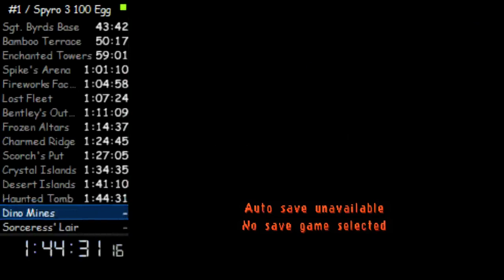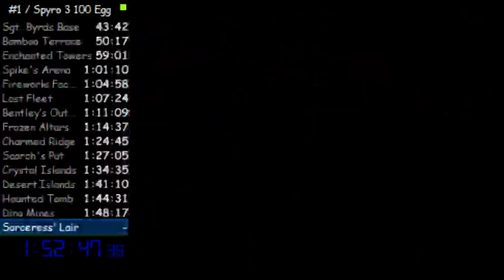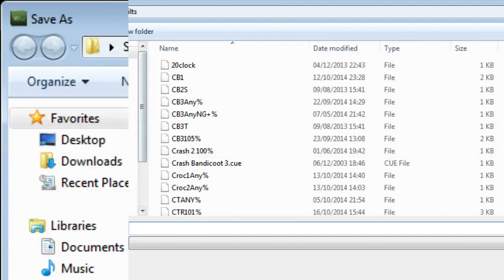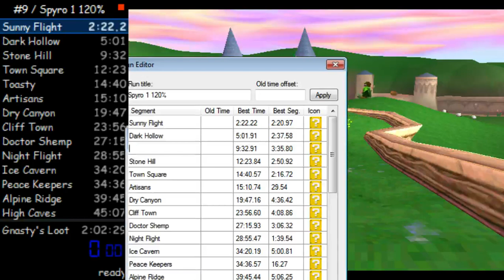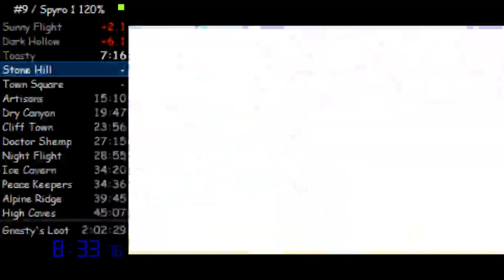Twitch Stream 27/10/14 - Spyro 1, 120% & Spyro 3, 100 Egg Run - 2 / 3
Onto the next stream I have done recently on Twitch. This time is a another Spyro the Dragon 120% run and also a first run of Spyro: Year of the Dragon 100 Egg run. Hopefully you'll enjoy this stream as well! :)